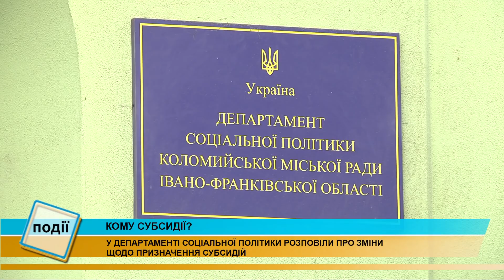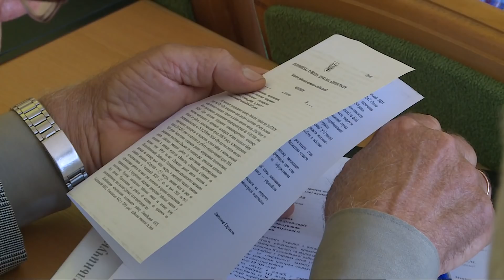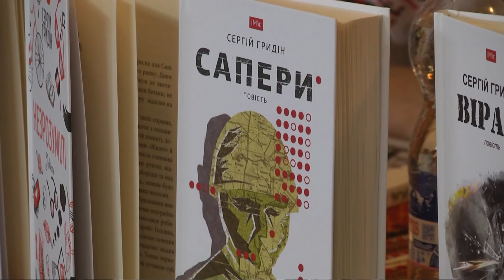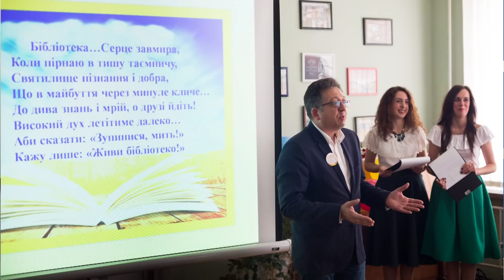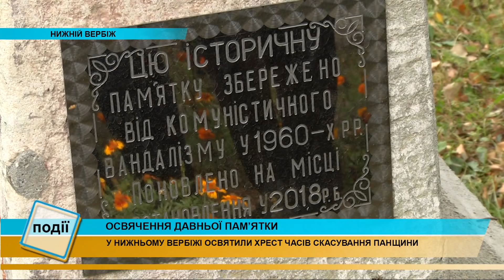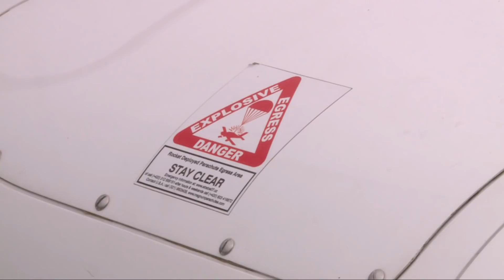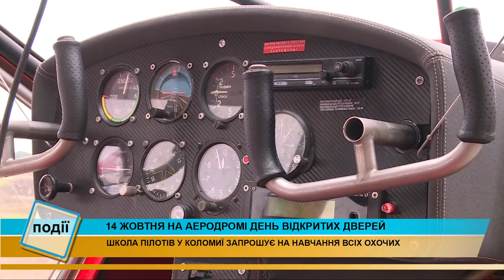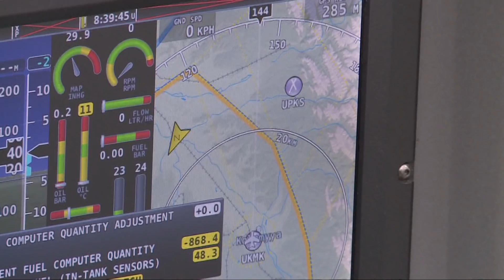Інформаційний випуск «Події дня» за 02.10.18